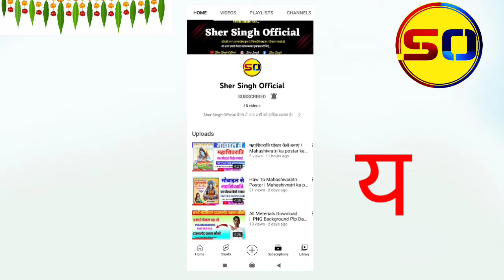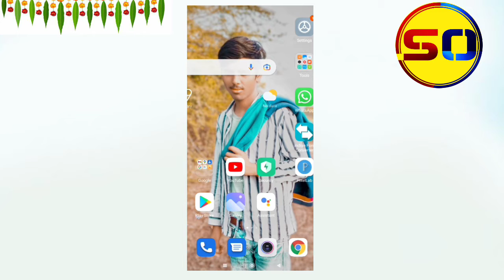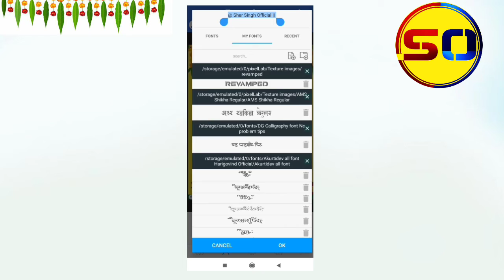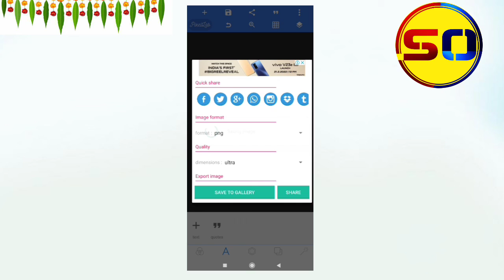Yashoda Jayanti poster kaise B !! यशोदा मया जयंती पोस्टर कैसे बनाएं || Postar Kaise banaen 2022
नोटिस:
कृपया आप वीडियो को पूरा दिखे क्योंकि वीडियो के माध्यम से आपको PLP File के पासवर्ड मिलेगा।

Keyword Tag:-
Png download
Background download
Festival poster kaise banaye
Jayanti poster kaise banaye
Pixellab tutorials
Pixellab se banner kaise banaye
Banner editing
Yashoda Jayanti 2022
Yashoda Jayanti poster kaise banate hai
Yashoda Jayanti banner editing
Yashoda Jayanti poster kaise banaye
Sher Singh Official
यशोदा जयंती का पोस्टर कैसे बनाएं
यशोदा जयंती
यशोदा जयंती पोस्टर
यशोदा